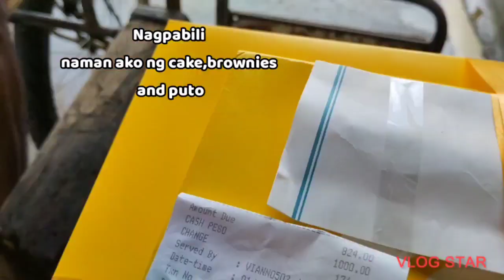Happy 6th Birthday Santino🥳🥳😘